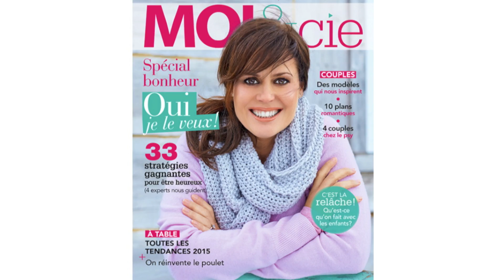MOI&cie Mars 2015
En coulisse avec Patricia Paquin - Moi&cie mars 2015